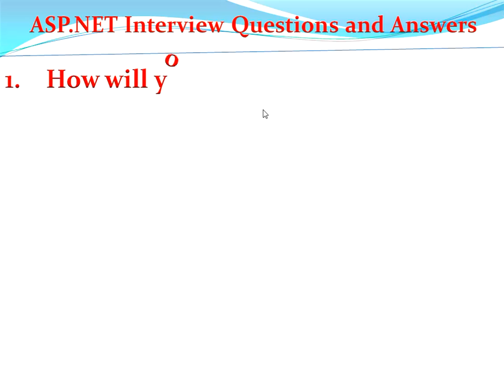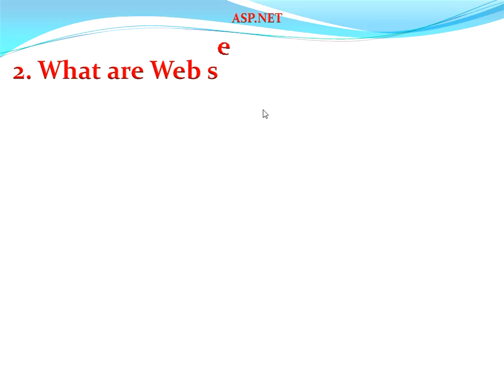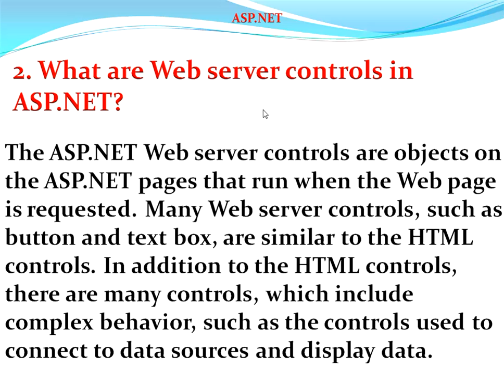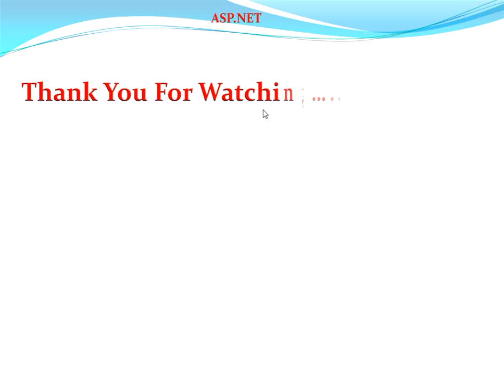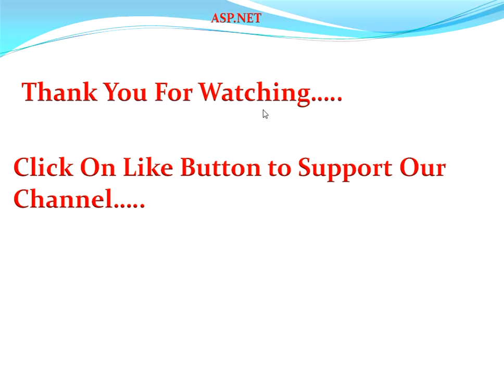ASP.NET Interview Questions and Answers | What are Web server controls in ASP.NET?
How will you differentiate a submaster page from a top-level master page? , What are Web server controls in ASP.NET? , What is the difference between a HyperLink control and a LinkButton control? , ASP.NET Interview Questions and Answers